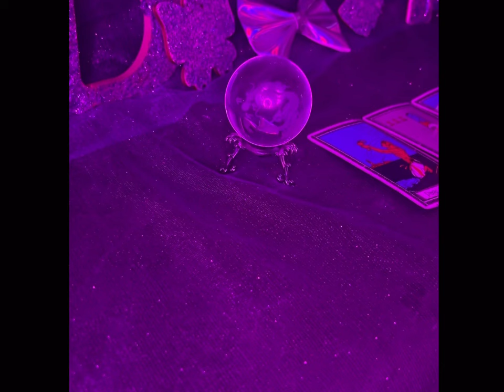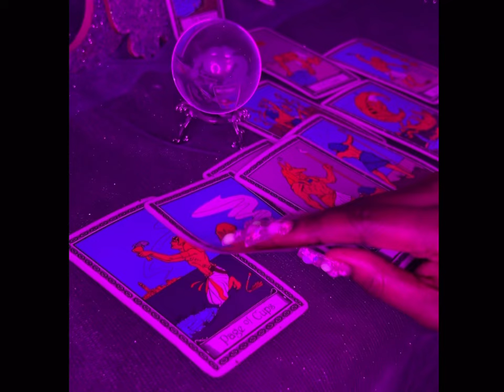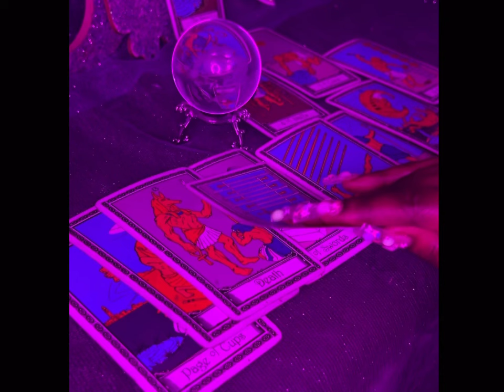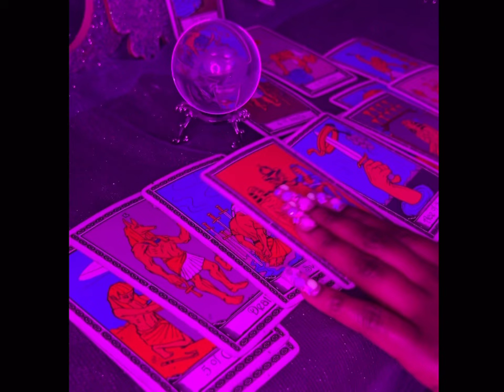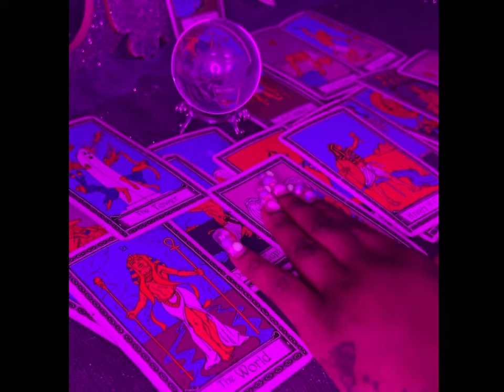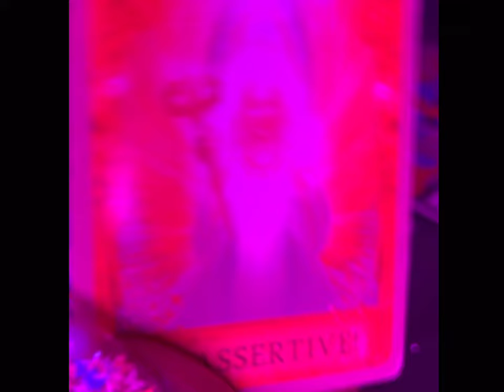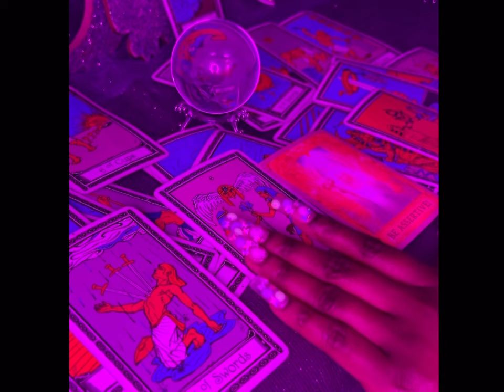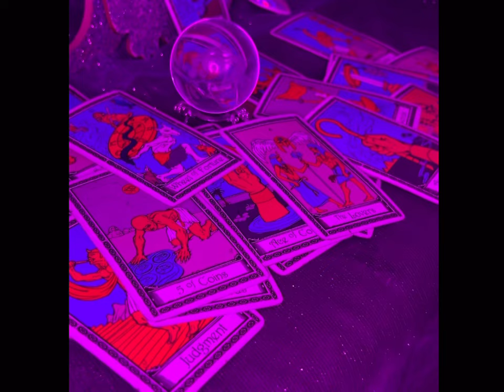your true lover is about to come to you. 😍👀